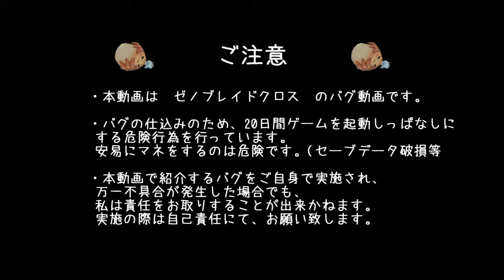奈落バグ・極【Xenoblade Chronicles X TOZAN club】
ご無沙汰です、ゼノクロTOZAN部モンスター部門の人です。
2018年6月に某氏により発見された、「奈落バグ」の究極系をご紹介します。
【ご注意】
・本バグは、ディスクボム(物理)の危険があるほど、WiiU本体、ディスクを痛めつけます。
データ破損の可能性もあります。実施は自己責任でお願い致します。

・本動画はYouTube Liveで配信した内容の抜粋版です。
アーカイブで公開しておりますが、 「バーチャル美少女受肉おじさんが喋る」 要素を含みます。